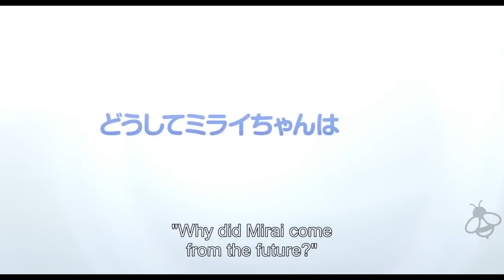Mirai, mi hermana pequeña @ Primer festival de cine 2018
Català:
Com es pot trastocar la vida d’un nen de quatre anys quan té una nova germaneta? Amb el naixement de Mirai, en Kun deixa d'acaparar l'atenció dels seus pares i, gelós, troba refugi al seu jardí, on un arbre màgic el farà viatjar en el temps i entendre millor la seva família.
Mamoru Hosoda firma la seva pel·lícula més personal, basada en la seva experiència com a pare, després de dirigir poderoses pel·lícules com Wolf Children o El niño y la bestia.
Castellano: ¿Hasta qué punto se ve trastocada la vida de un niño de cuatro años cuando tiene una nueva hermanita? Con el nacimiento de Mirai, Kun deja de acaparar la atención de sus padres. Celoso, encuentra refugio en el jardín, donde un árbol mágico lo hará viajar en el tiempo y comprender mejor a su familia.